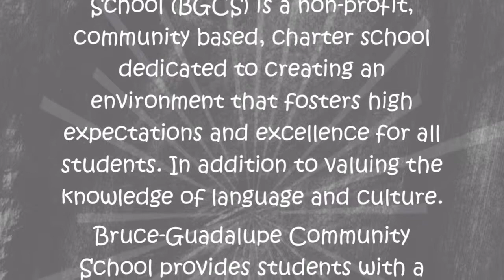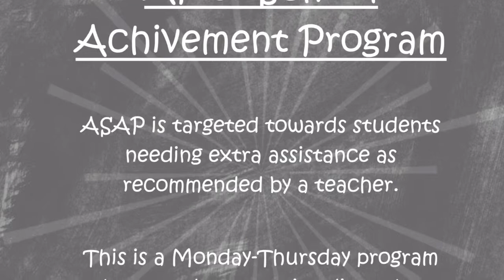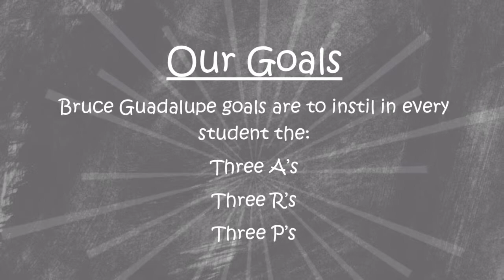"We love BGCS!"